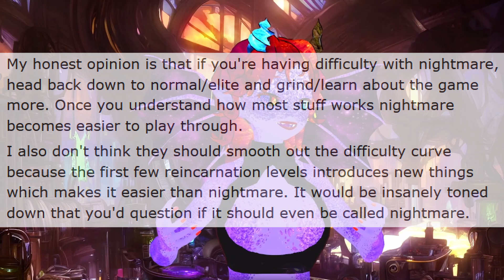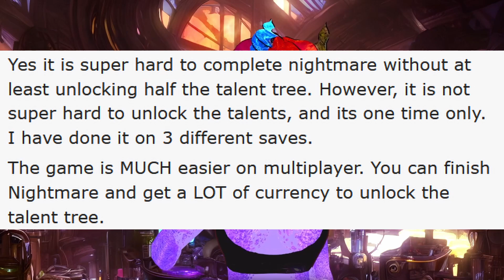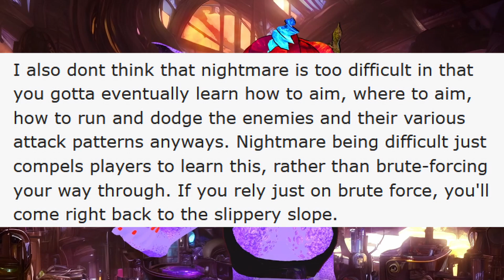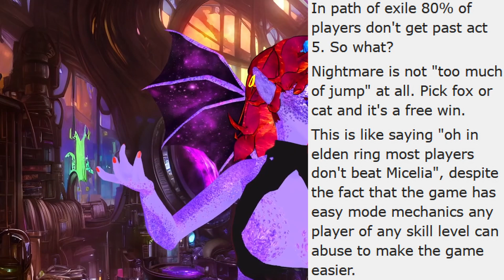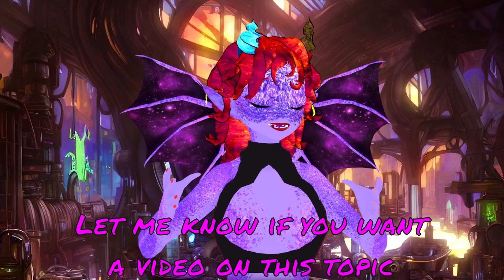Gunfire Nightmare Mode, responding to comments!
~Who αm I?~
Hi, I'm the Transformistress Vtuber Eotidiss. I'm a shapeshifter from a dimension called Otherholm, and I use magic to stream to the world of humans. I currently have six forms:

Cosmic Dragon
Moss Bunny
Fire Fox
Tech Snake
Void Kitty
Candy Slime

I live stream five days a week over on Twitch, a wonderful adult discord community, a very active twitter account, and I also have videos over on TikTok as well!

If you want a little more info on me, check out my Vtubie link and make sure to give it a ♥

Any direct contributions or purchases from my Throne link are greatly appreciated!

💜Remember to take care of yourself, and take care of those around you!💜